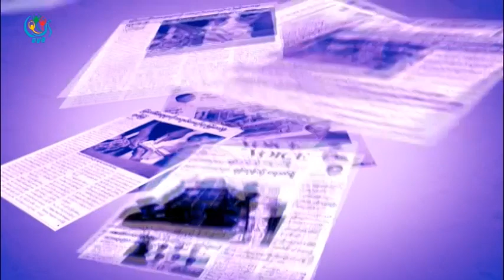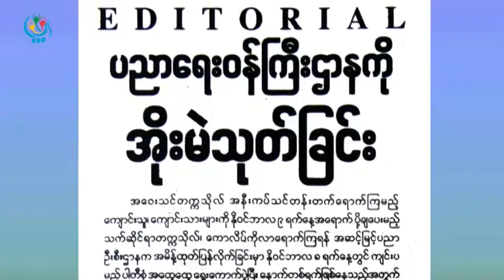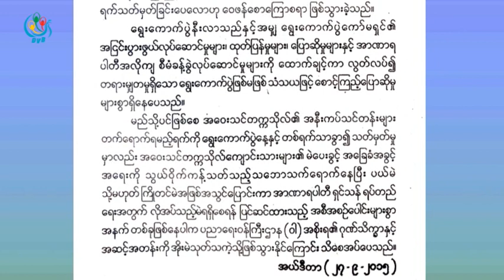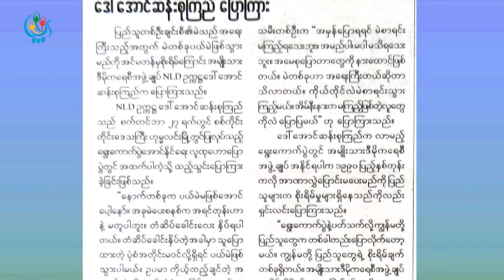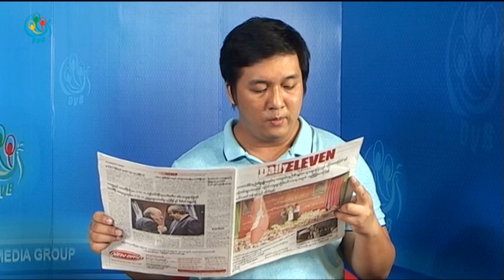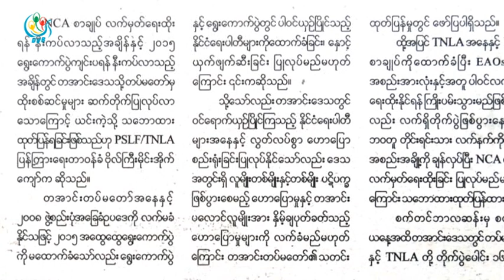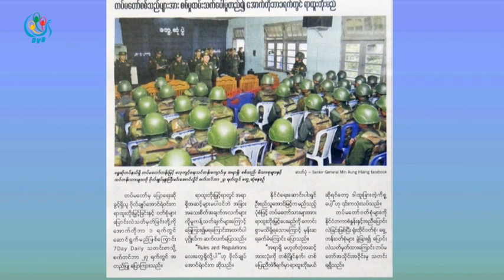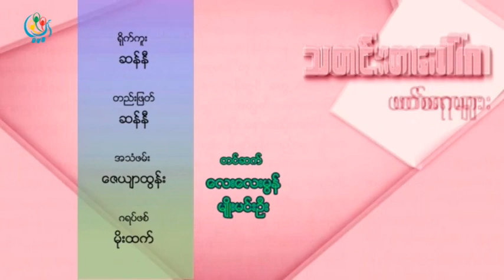DVB TV - သတင္းစာေပၚကဖတ္စရာမ်ား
DVB TV - ၂၀၁၅ ခုႏွစ္၊ စက္တင္ဘာ ၂၈ရက္ေန႔ထြက္ရွိတဲ့သတင္းစာဂ်ာနယ္ေကာက္ႏုတ္ဆက္ထားတဲ့အစီအစဥ္
တင္ဆက္ - မ်ဳိးမင္းဦး၊ ေလးေလးမြန္